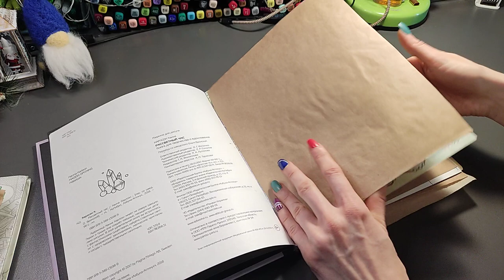Хобби-VLOG:#55/И снова Ханна Карлсон ))